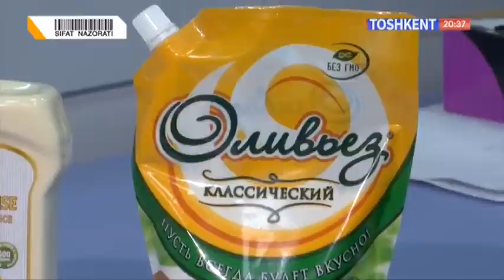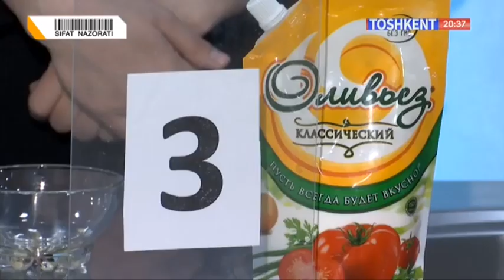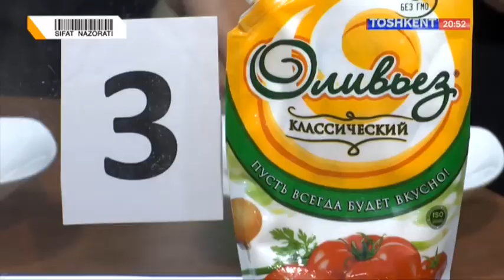Sifat nazorati | Ишлаб чиқарилаётган майонез маҳсулотлари сифати сизни қониқтирадими? [29.01.2021]